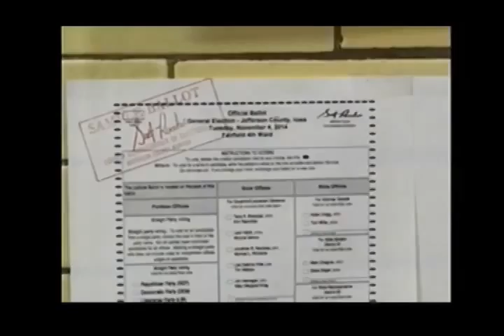Jefferson County sees increase in voters